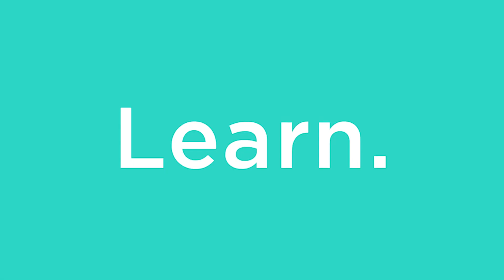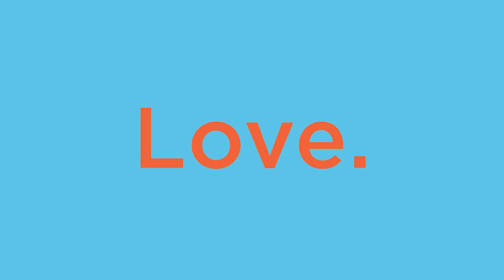My Clarins Learn. Love. Apply - Behind the product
With my Clarins every skin need has a solution. my Clarins Product Manager Charlotte sits down for a chat with Marie-Hélène, my Clarins Skin Expert. Together, they discuss the new my Clarins skincare range based on three key pillars. Cleanse. Moisturize. Target